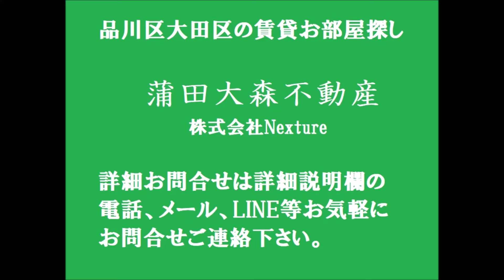東京都大田区中央3丁目の1LDK40.67㎡ ビオス中央